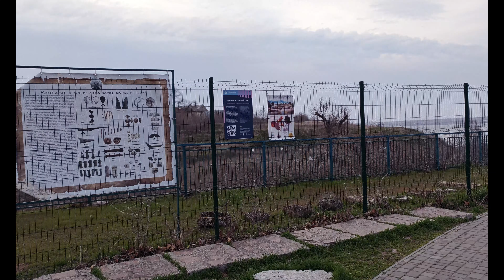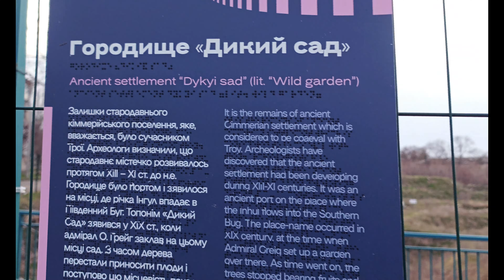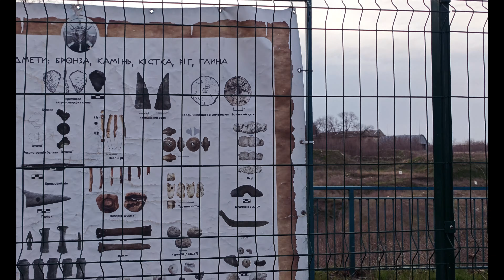КІММЕРІЙЦІ МАЛИ МІСТА, ДЕРЖАВНІСТЬ І ПИСЕМНІСТЬ. КІММЕРІЙЦІ - ЗВЯЗУЮЧА ЕПОХА МІЖ ТРИПІЛЛЯМ І СКИТІЄЮ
ДОСЛІДЖЕННЯ ІСТИННОЇ ІСТОРІЇ РУСІ-УКРАЇНИ - ОТЧИЗНИ АРІЙСЬКИХ (ІНДОЄВРОПЕЙСЬКИХ) НАРОДІВ И ПЛЕМЕН.
Мене питають: Чи можливо вияснити справжню історю ?!
А я не задаюсь подібними питаннями а роблю, вивчаю, досліджую і публікую деякі деталі і віхи моїх досліденнь !